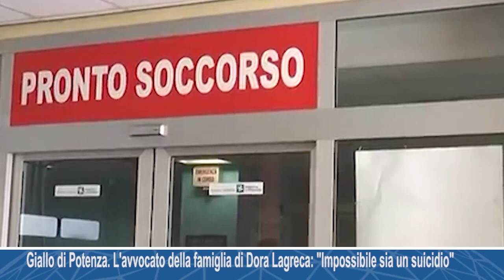Giallo di Potenza. L'avvocato della famiglia di Dora Lagreca: "Impossibile sia un suicidio"